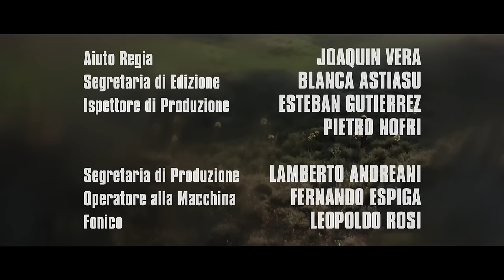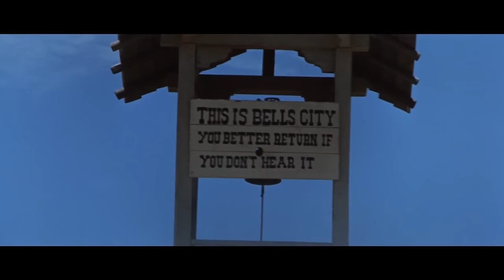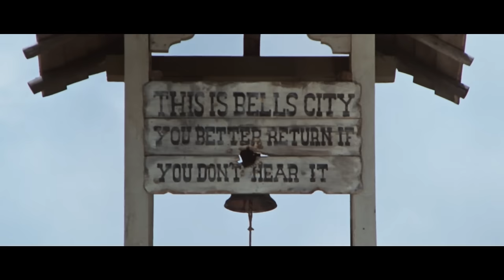Garringo | Western | HD | Full movie in English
Director: Rafael Romero Marchent
Writers: Arpad DeRiso, Joaquín Luis Romero Marchent, Giovanni Scolaro
Stars: Anthony Steffen, Peter Lee Lawrence, Solvi Stubing
(1969)

As a small boy Johnny saw his father killed by soldiers. Years later he has grown up to be an outlaw and is killing soldiers whenever he can. Lieutenant Garringo  is sent out to arrest Johnny and bring him back alive.